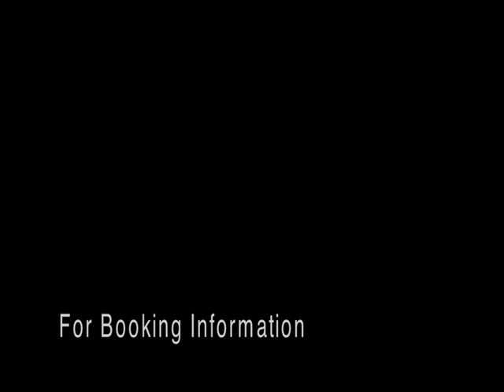Baili & Kara Wise